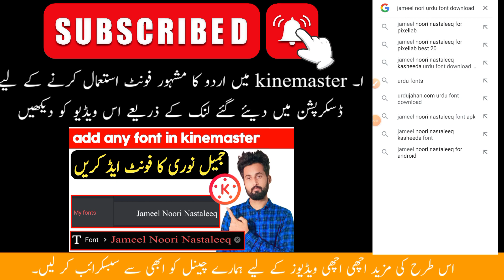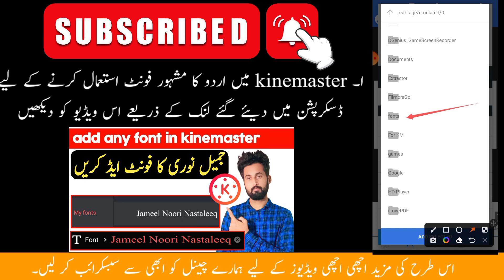how to add urdu font in pixellab | how to add fonts in pixellab | install urdu fonts for pixllab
So guys, today I'm going to tell you that how can you add urdu or English font in pixellab app.

       🔥 BEST online earning real apps of 2022 🔥

Topics covered in this video ⤵️⤵️⤵️
how to add urdu font in pixellab,
install urdu fonts for pixlla,
pixllab urdu fonts download,
jameel noori nastaleeq,
pixllab me jameel noori font add krny ka trika,
pixellab me urdu,
how to install urdu font in pixllab,
jameel noori nastaleeq font,
how to install custom fonts in pixellab,
urdu font kaise download kare,
pixllab me urdu font install krny ka trika,
urdu fonts pixllab me kaise use kare,
pixllab me urdu fonts kaise add kare,
urdu font in pixellab,
how to write urdu in pixel lab,
how to add font in pixellab,
install urdu fonts for pixllab,
how to install urdu font in pixellab,
pixellab urdu fonts download,
pixellab mn jameel norri font kase add karen,
how to install urdu fonts in pixellab,
pixellab me urdu font download kaise kare,
pixllab me urdu font kaise add kare,
pixllab me coustom font kaise add kare,
pixellab mn urdu font kaise download karen,
pixellab main urdu font kaise add kare,
urdu font download kaise kare pixellab me,
urdu font for pixellab,
how to download urdu fonts for pixllab,
how to download urdu font for pixellab,
urdu fonts for pixellab download,
  🟡First background track used in this video 🟡